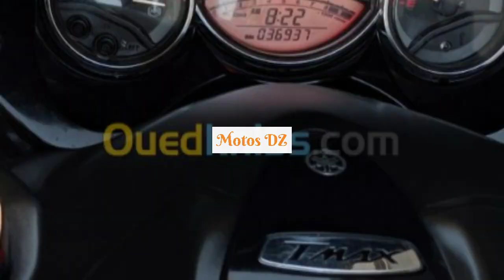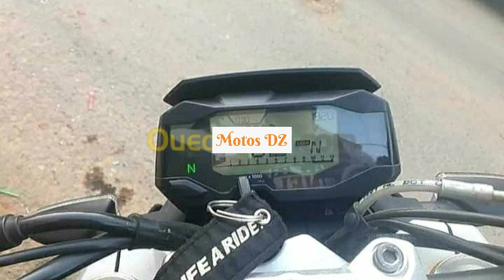أسعار الدراجات النارية المستعملة في الجزائر مع أرقام الهاتف ليوم 11 أوت 2021 سوق واد كنيس motos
أرقام الهاتف:
VMS Vmax Vmax 2021
Vms Cuxi 1 2021
Vmax Vmax 2021
Sym Hd200 2019
Benelli Trk 502 2019
Yamaha Tmax xp 500 2010
BMW G 310 R 2020